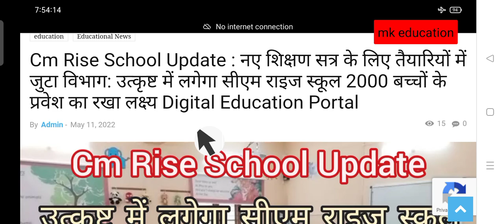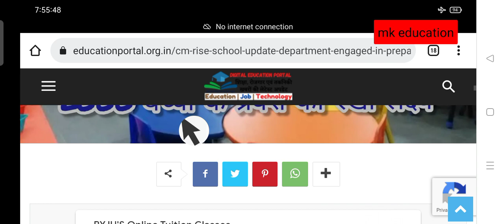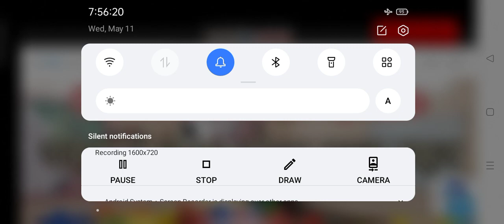cm rise school _11 मई 22 अपडेट_ 2000 बच्चो का होगा स्कूल में एडमिशन_ cm राइस लेटेस्ट अपडेट जाने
कौन सी कक्षा से एडमिशन होंगे सीएम राइस स्कूल में,सीएम राइस स्कूल में एक कक्षा में कितने बच्चे होंगे,cm राइज स्कूल में एडमिशन कब होंगे,सीएम राइस स्कूल ट्राइबल विभाग,1cm राइस स्कूल में कितनी पोस्ट होंगी जाने,सीएम राइस स्कूल किस किस जिले में है,cm राइज स्कूल समीक्षा बैठक,सीएम राइस स्कूल में क्या-क्या सुविधाएं हैं,सीएम राइम्स स्कूल रिजल्ट,सीएम राइस स्कूल चॉइस फिलिंग को प्रचार प्रचार,cm राइस स्कूल अपडेट _ एक या दो दिनों में जारी हो सकती है,एडमिशन